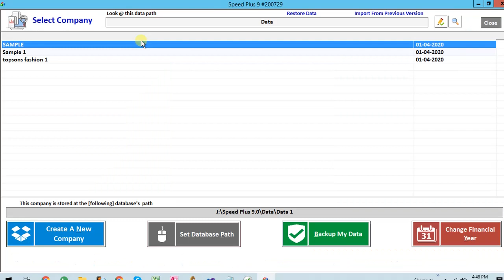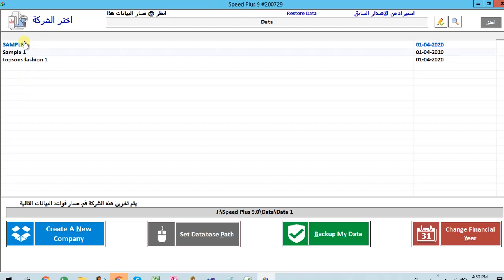Now Run Speed Plus 9.0 ERP Software from anywhere anytime from your web browser. On Cloud.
Username:  solverdemo
password:   FS@$012%&14sol
Complete Software on Cloud. Speed Like Local